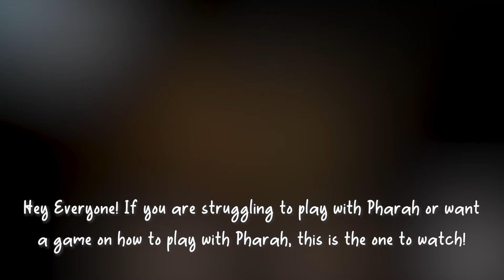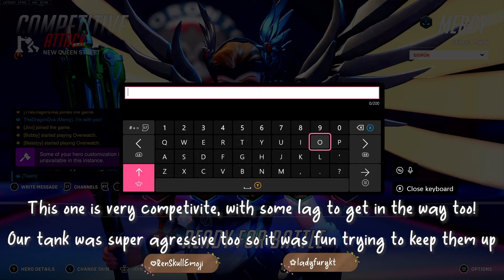"Ty 4 Pocket" | Console T500 Mercy Main - Overwatch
Love getting complimented from a Pharah when you have super low deaths yourself! Most games recorded live at TTV- AlphaAli_xo

First Game Recorded: 02/07/2024
Second Game Recorded: 16/07/2024
Peak OW1: 4122 (Season 33)
Peak OW2: GM1 (Rank 64 Season 11)